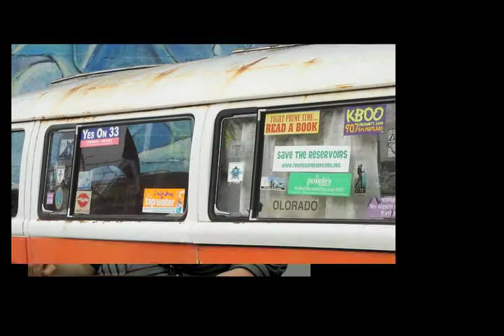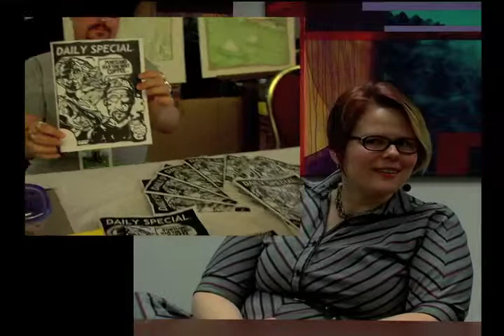Interview with Sara Ryan from Comic Book City, Portland, Oregon USA